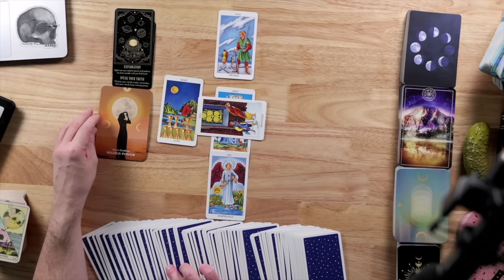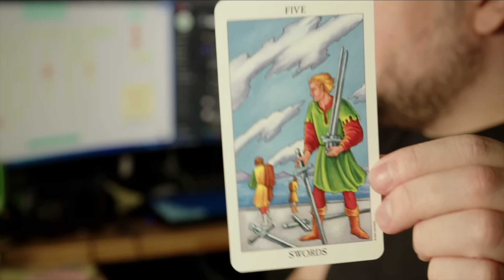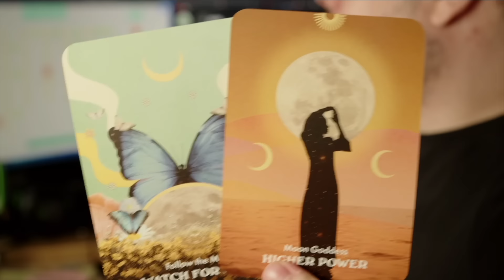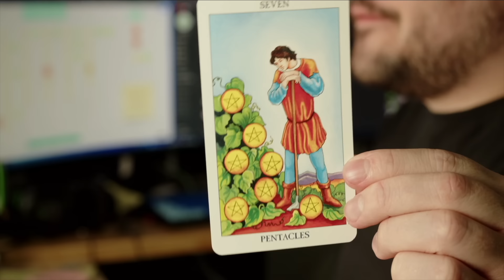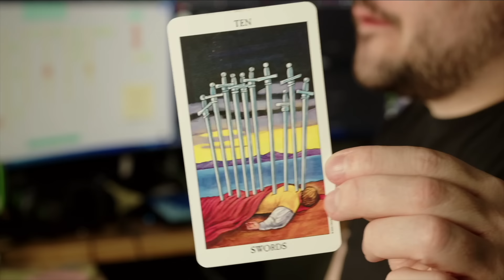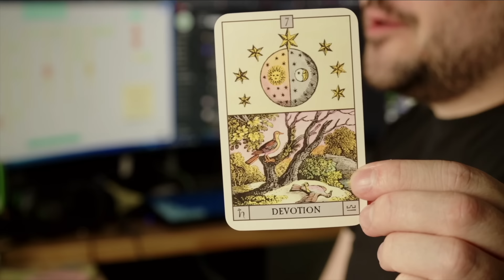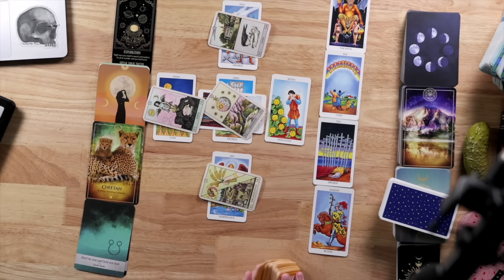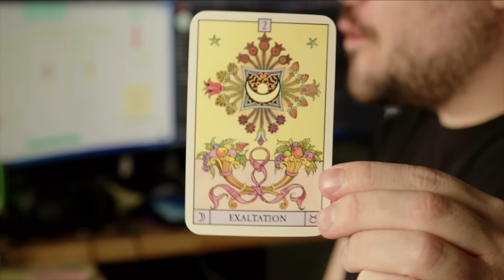Scorpio BIGGEST Shift Is Coming! October - December 2024